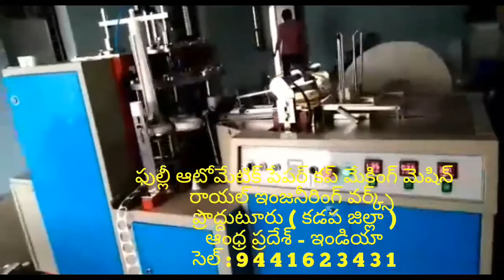Latest Paper plate making machine factory in proddatur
Paper,cups,making,machines,Manufacturers,business,information,Price in Hyderabad,India,Ph 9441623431, Paper plate making machine

FOR,
ROYAL engg works,
PRODDATUR,
KADAPA-DIST,
ANDHRA PRADESH